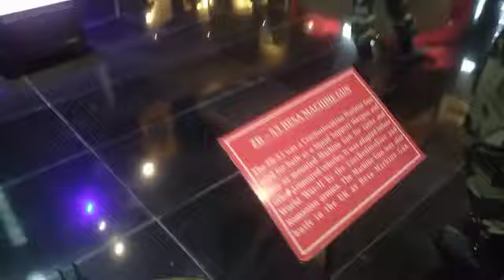😍 War memorial 🇮🇳Independence day special